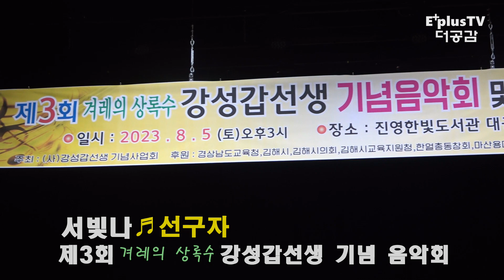전자 바이올린 연주 서빛나 ▷제3회 겨레의 상록수 강성갑 선생 기념 음악회 2023. 8. 5.